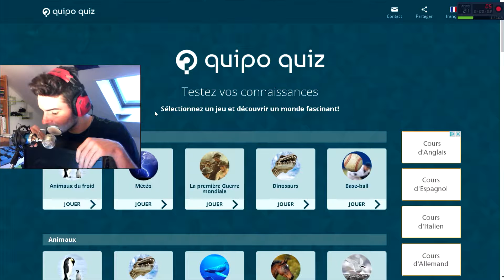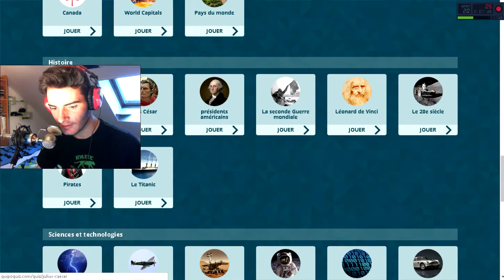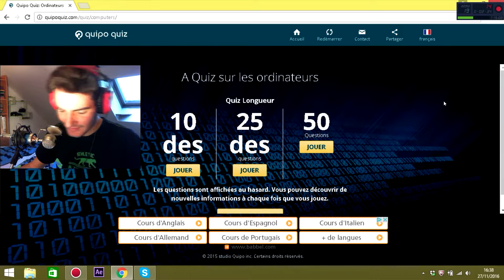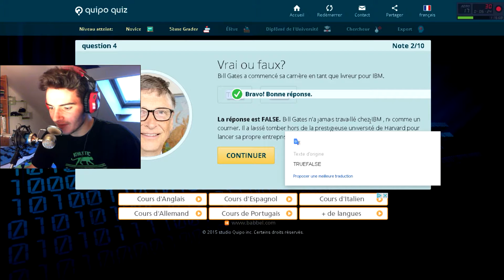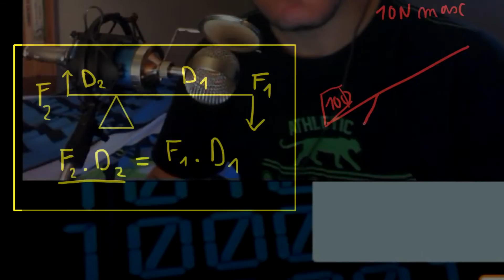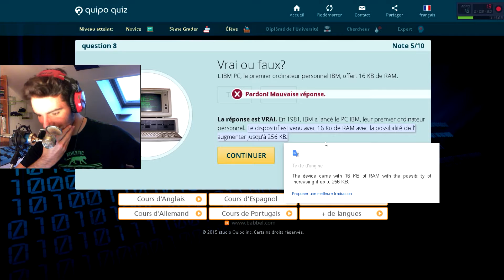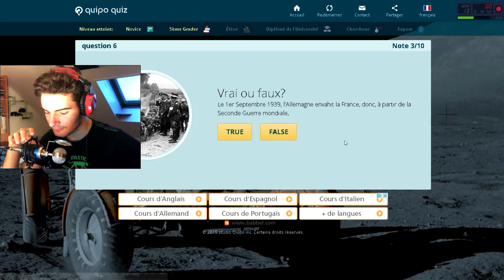Un QUIZZ pour changer !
bjr a tous voiçi une petite vidéo pendant ses temps durs
n'oublie pas le p'tit pouce bleu de la famille, sur ceux a plus